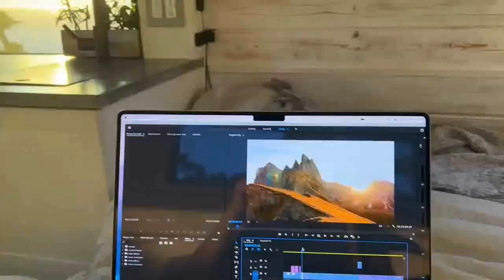Рок 80. Hayтилус Пoмпилиyc - Зoлoтoe пятнo